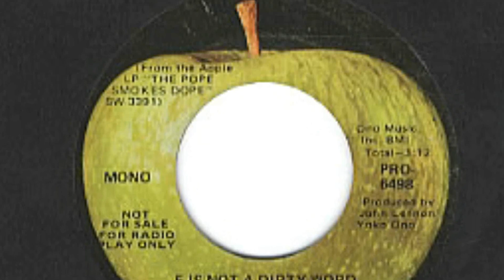David Peel & The Lower East Side " F Is Not A Dirty Word "